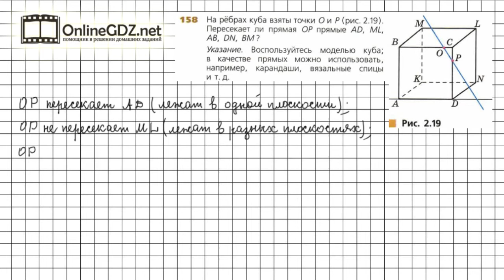Задание №158 - ГДЗ по математике 6 класс (Дорофеев Г.В., Шарыгин И.Ф.)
Номер 158 – необходимо на модели куба найти пересекающиеся и непересекающиеся прямые.